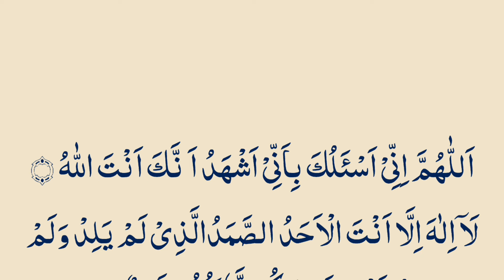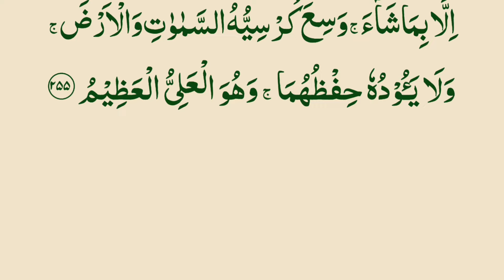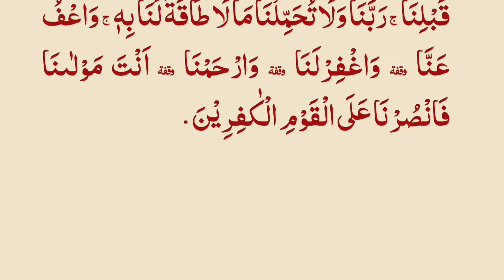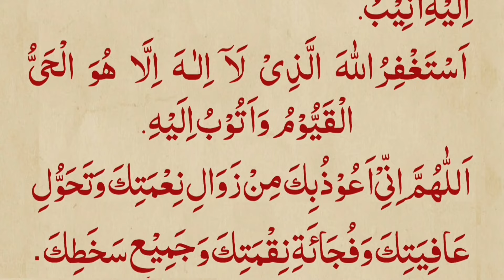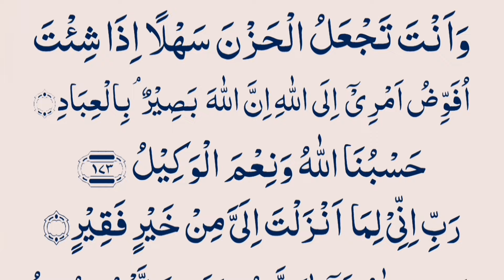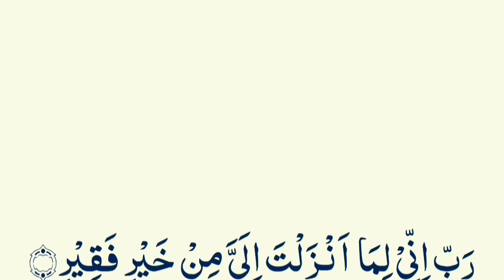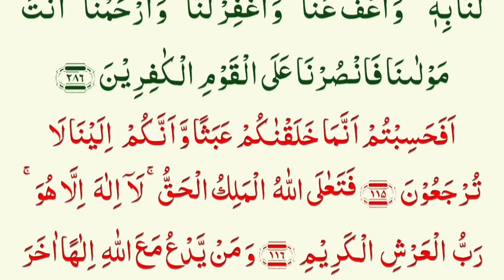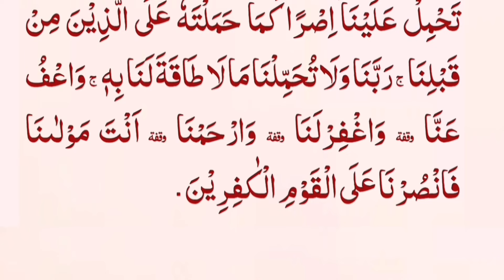ism e azam ki taqat powerful wazifa dua qabool namaz daily beautiful dua thanks Allah